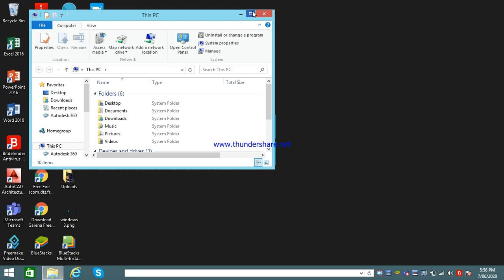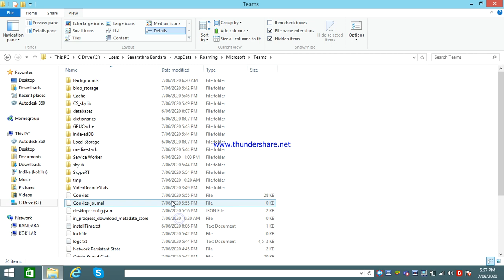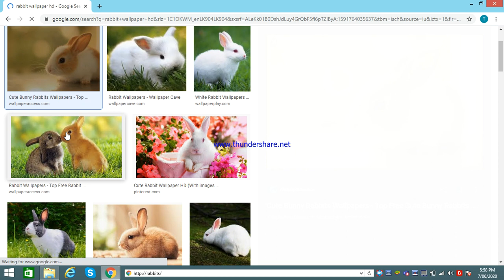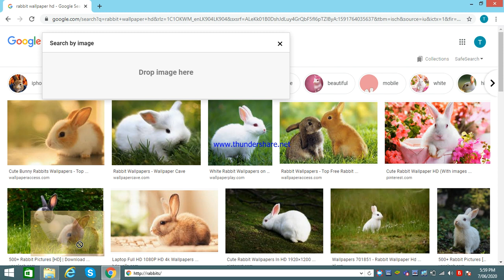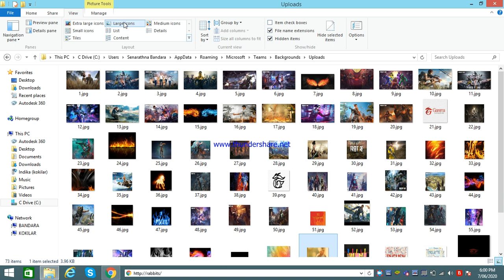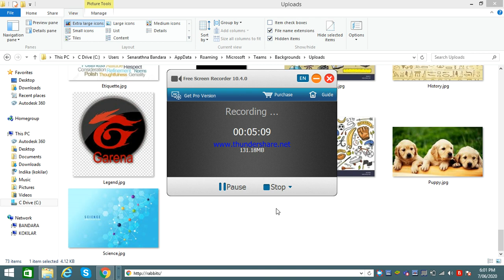How to get your own backgrounds in microsoft teams using windows 8 computers.Check discription below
for windows 10, 8.1, 8, 7